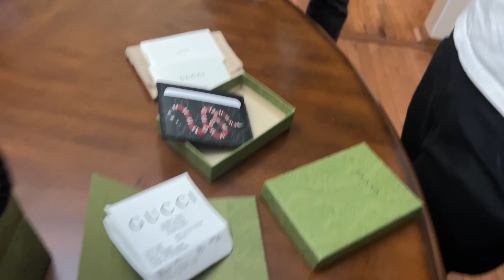ইউটিউবে ভিউ পেতে হলে কি সত্যিই ক্যামেরার সামনে ঢং আর নেকামি করতে হয়?